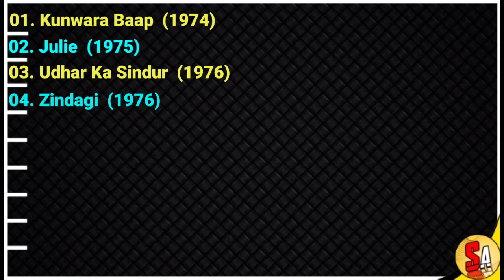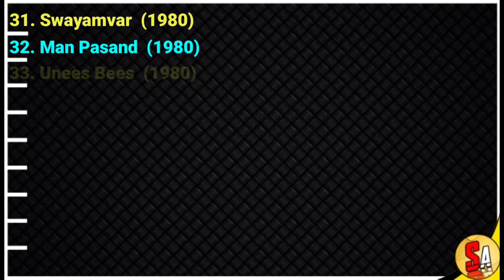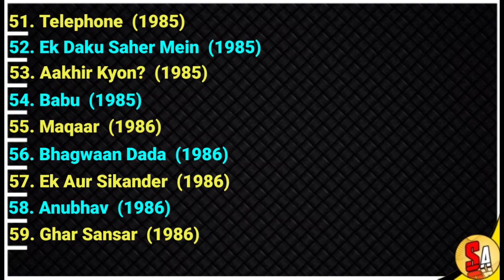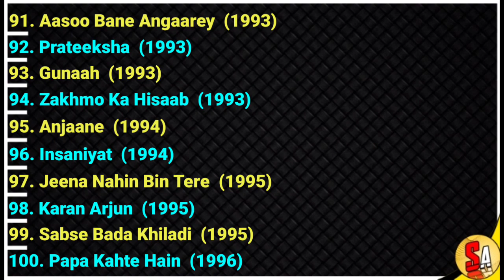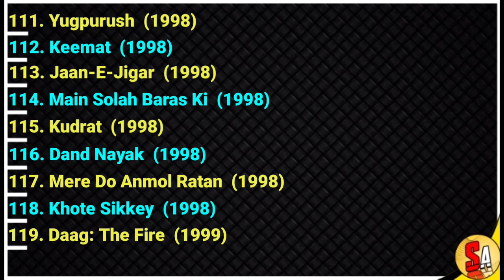Rajesh Roshan | Music Director, Composer & Singer | All Movies List